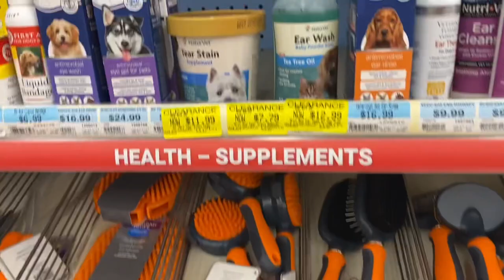Shopping Day - Out On The Town With Our Standard Poodle Dog, Jolie!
Bringing our dog, Jolie to Tractor Supply to pick up some ear cleaner. Then we got some lunch from Chick-fil-A. She totally wanted those chicken nuggets bad, lol!
Then finally we stopped at the store for some dog food.
She was such a good girl all day for me that I let her pick out a toy. She picked a football! It’s now one of her favorite toys in the house!!
Such a fun day with my pup!